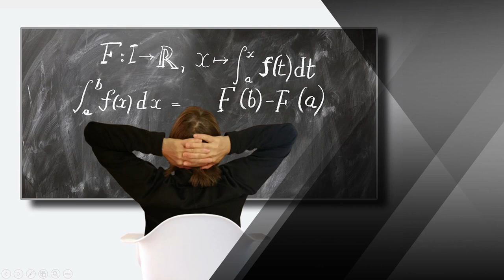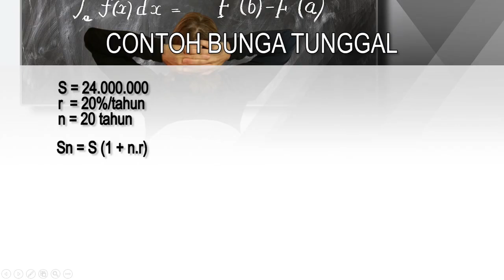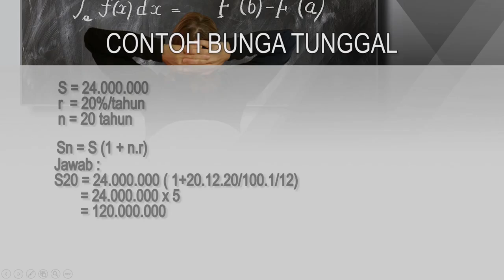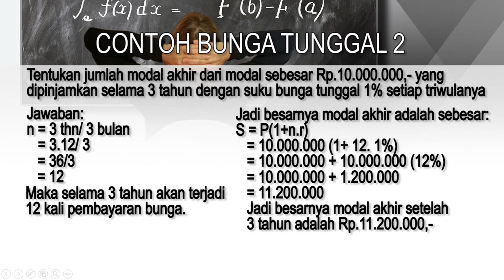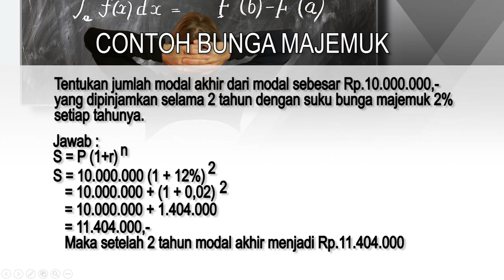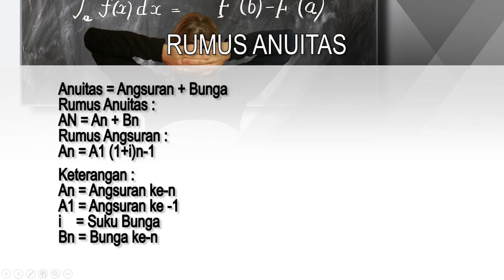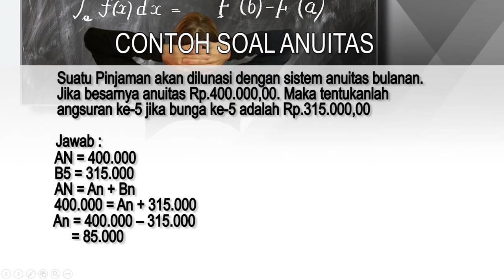***Matematika Keuangan dalam Bisnis - UMN-A-Kel-6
UMN-A
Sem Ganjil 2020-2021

Kel 6 :
Teddy Wijaya 37647
Vincent Felix 37732
Owen Octavianus Biliam 37527
Frans Albert Sugiono 9486
Ray Farhan Murbak 33587